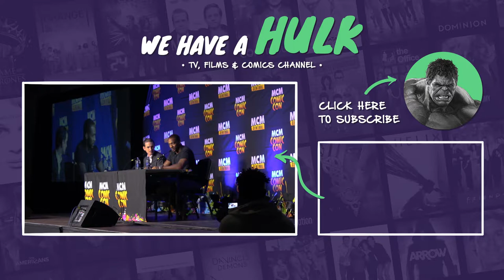Pearl Mackie Panel at MCM Birmingham Comic Con 2017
The full Pearl Mackie panel from MCM Birmingham Comic Con November 2017!

Pearl Mackie is best known for playing Bill Potts alongside Peter Capaldi's Doctor in Doctor Who. She recently featured in the Christmas special episode which was her final episode of Doctor Who.